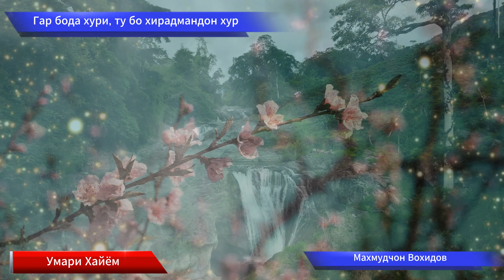Рубоиёти Умари Хайём — Гар бода хӯри ту бо хирадмандон хӯр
Название: Рубоиёти Умари Хайём — Гар бода хӯри ту бо хирадмандон хӯр — дар кироати Маҳмудҷон Воҳидов

Описание: Рубоии пурҳикмати Умари Хайём "Гар бода хӯри ту бо хирадмандон хӯр" дар иҷрои таъсирбахши Маҳмудҷон Воҳидов. Ин асар бо фалсафаи амиқ дар бораи ҳамнишинӣ бо хирадмандон ва қадри маърифат, шунавандаро ба ҷаҳони андешаҳои шоир мебарад. Иҷрои нотакрори ровӣ каломи шоирро муассиртар мегардонад.

• TikTok — вдохновляющие видео и мудрые мысли в формате коротких роликов.
• Telegram — следите за обновлениями, эксклюзивным контентом и анонсами.
• Instagram — яркие публикации, цитаты и вдохновение в каждом посте.
Будем рады видеть вас в нашем сообществе! 🌟